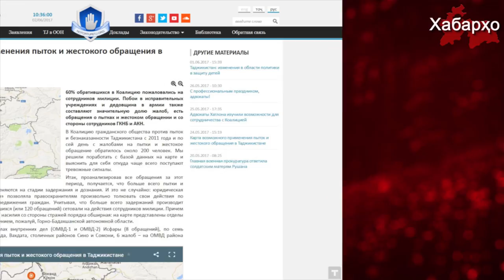Азобу шиканҷа додан дар Тоҷикистон идома ёфта истодааст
Ташкилоти ҳимоятгари ҳуқуқ дар Тоҷикистон "Эътилофи ҷомеаи шаҳрвандии Тоҷикистон алайҳи шиканҷаҳо" харитаи маҳаллӣ зистҳо, ки аз он ҷо бештар садои изтироб меояд дар кишвар ташкил кардааст.